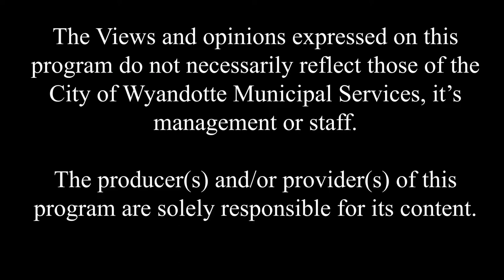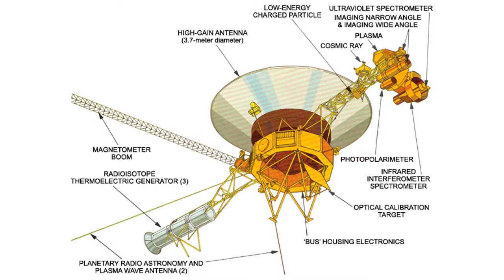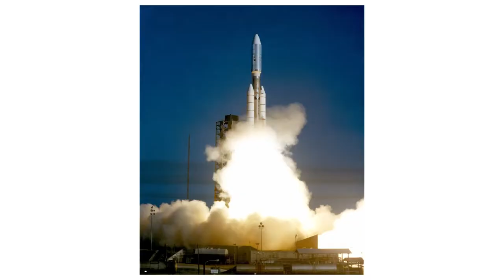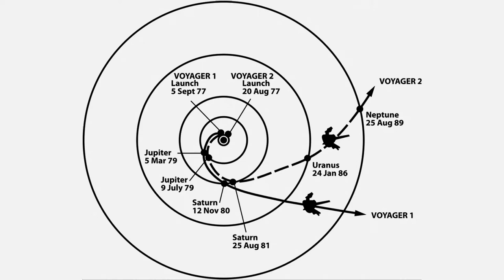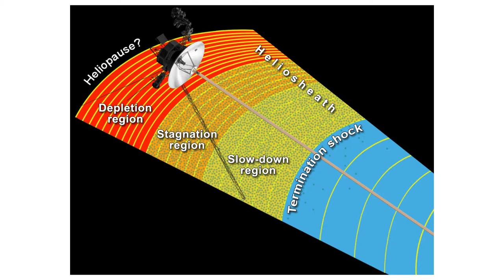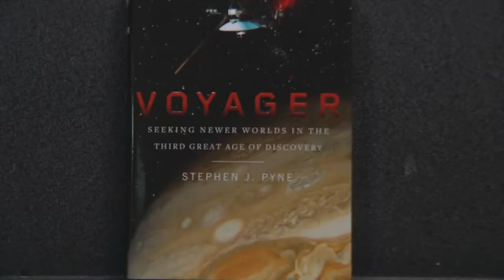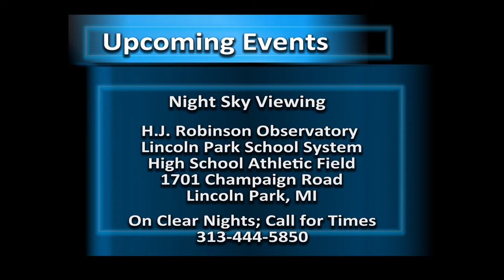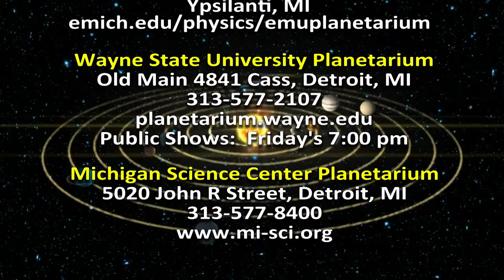Astronomy For Everyone - Episode 102 - Voyager - 40th Anniversary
This episode covers Voyager - 40th Anniversary